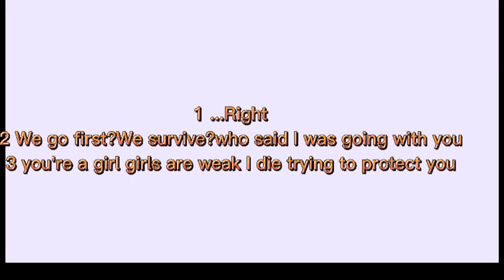lines for characters on episode 1 of •we can fight too• voice acting series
okay guys don't worry this is not for all of the series this is only for episode 1 so make sure to leave a subscribe so you know when episode 2 lines are out